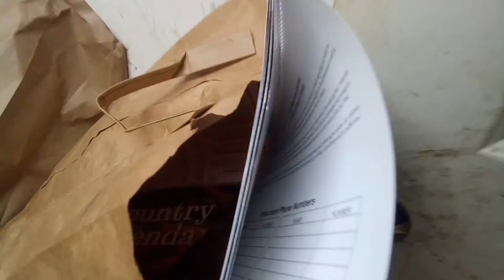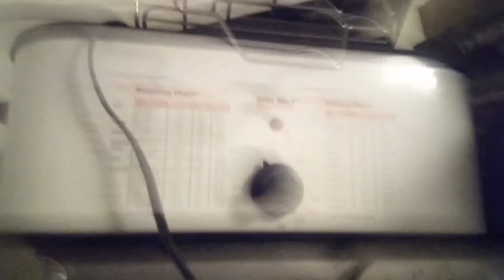Remember Jim FIDLER hoarder thief of bon WV ..well his home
New kitchen.  Functional clean an uplifted in burgandy .